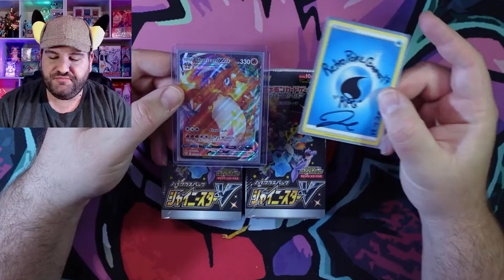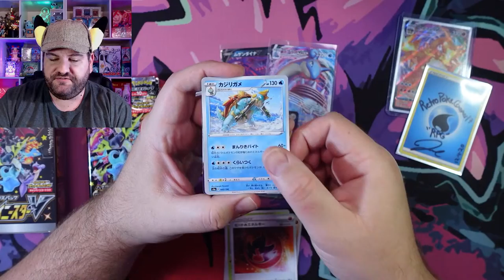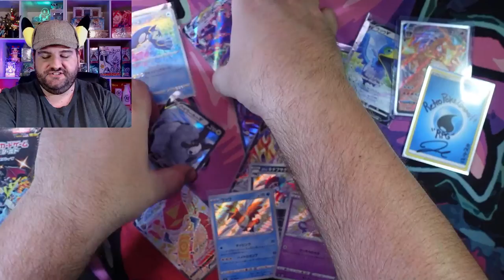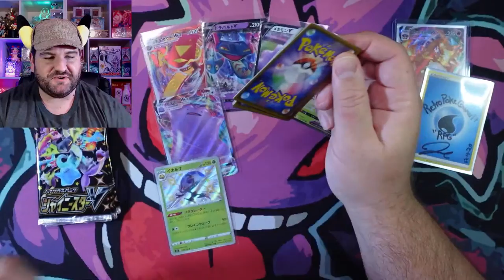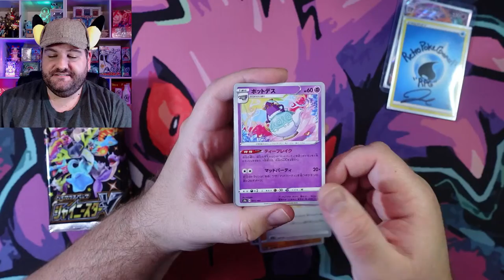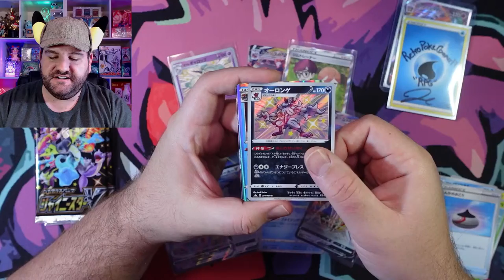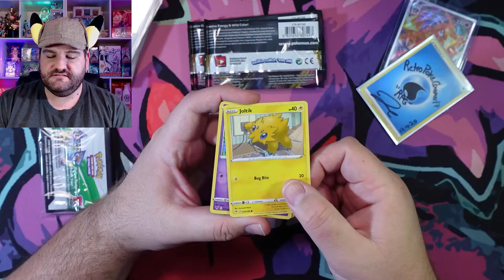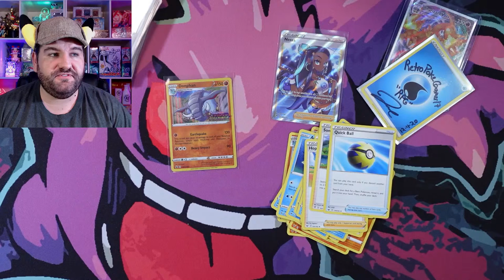Three Shiny Star V Booster Box Opening!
Shiny Star V is a beautiful set! Let's open up two booster boxes!

👉My eBay

🔥Tools I Use For Channel Growth:
Tubebuddy helps tremendously with keyword research, and has integration with other social media platforms and more. All depending on your membership level. But you an install a basic version of Tubebuddy for free! If you use this link you can download it and use it for as long as you'd like for free with some limitations. If you decide to upgrade your account to a paid account keep mind mind there is a discount for channels under 1000 subscribers! Thank you for your support!